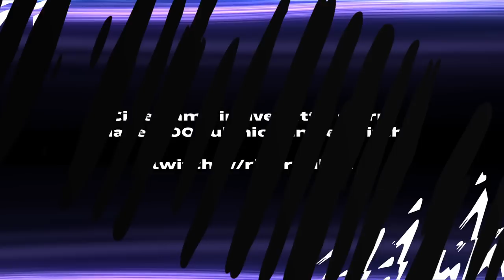QUESTA MECCANICA TI RENDERA' INVINCIBILE su FC24! || *TUTORIAL CONTROLLED BOOST*